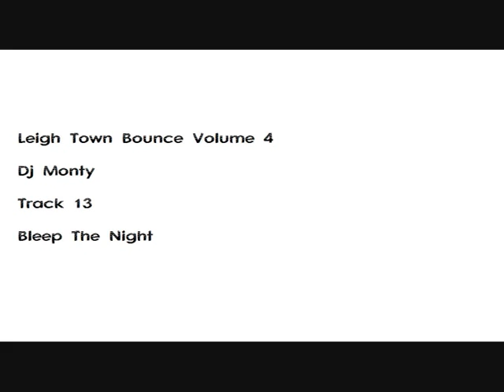leigh town bounce volume 4 track 13 bleep the night